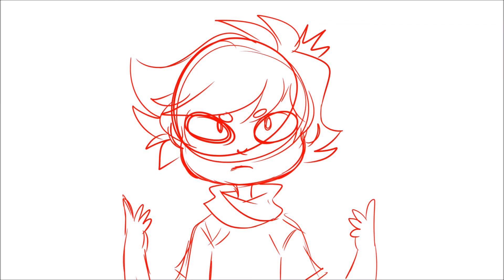animation wip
lmao lets hope i actually finish this and dont scrap it like 90% of my other projects